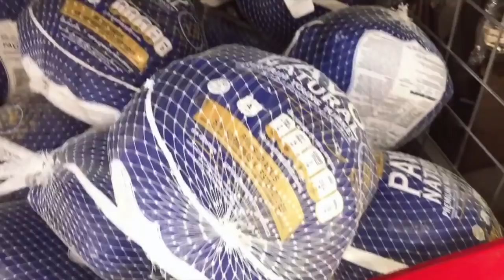Vlogmas Día 17 - Posadas, Les enseño a hacer el PAVO y ¡¡NAVIDAD!! ♥